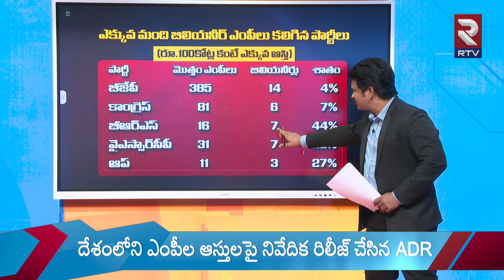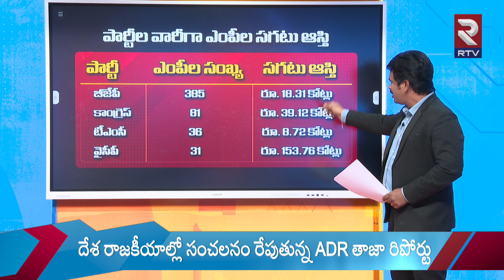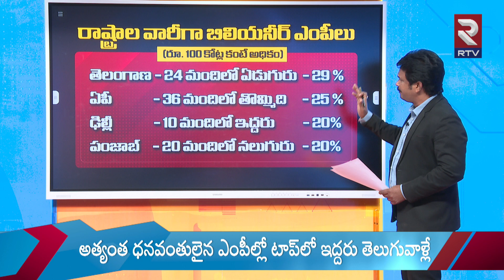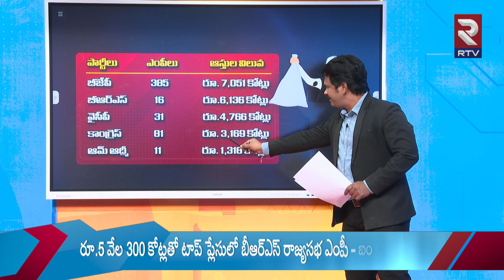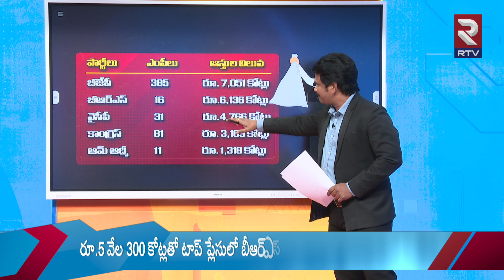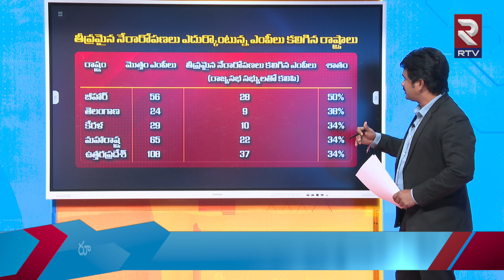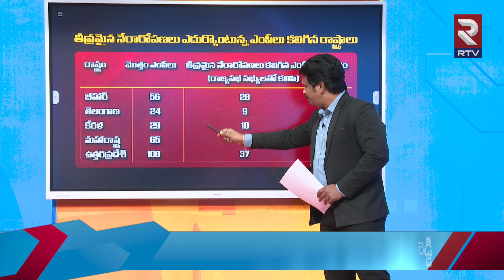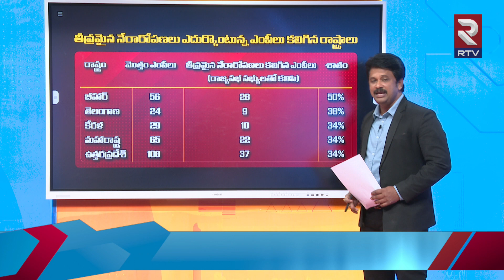Richest Mp's In Telugu States | ఈ తెలుగు ఎంపీలు చాలా రిచ్ | Rtv Exclusives